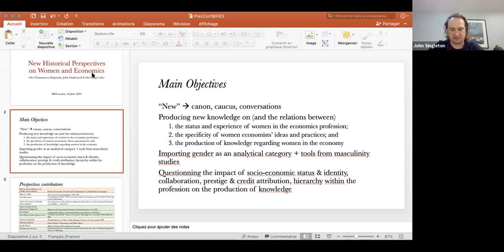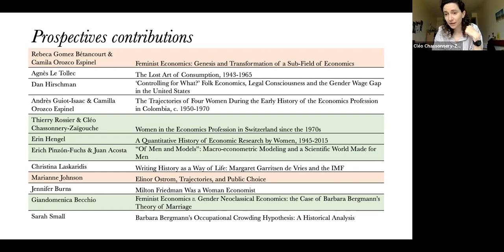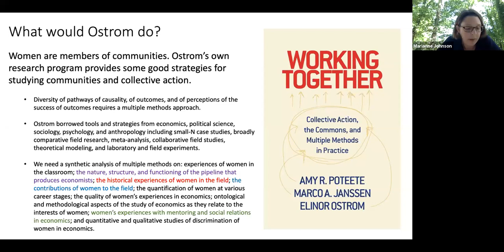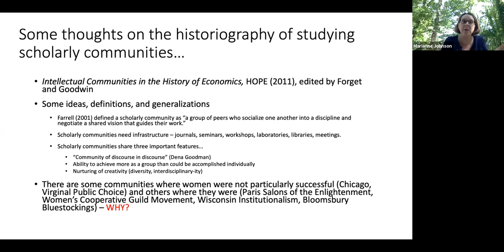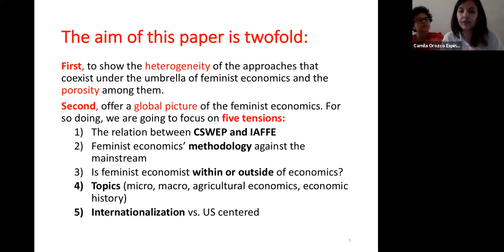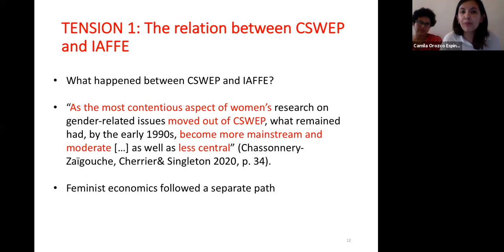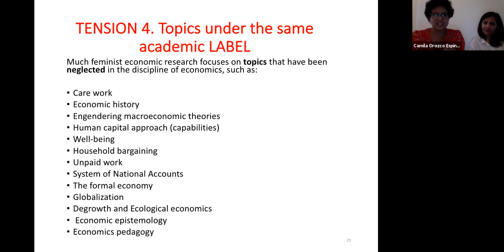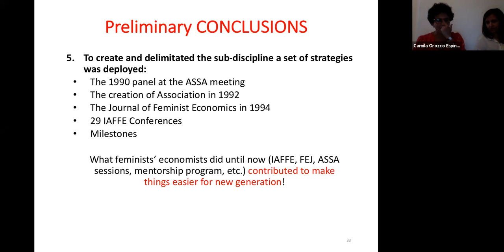2020 HES Conference: 4A New Perspectives on the History of Women and Economics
John Singleton

Marianne Johnson,
Elinor Ostrom, Trajectories, and Public Choice

Rebeca Gomez-Betancourt & Camila Orozco Espinel,
Feminist Economics: genesis and transformation of a subfield of economics